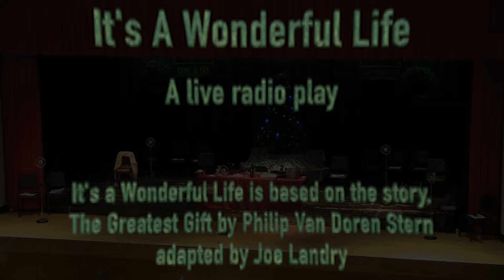It's A Wonderful Life Live Radio Play HF L Friday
CAST LIST FOR: IT’S A WONDERFUL LIFE A LIVE RADIO PLAY

David Tuller-GEORGE BAILEY/YOUNG GEORGE
Ella Clark-MARY HATCH/ YOUNG MARY
Owen Dack-JOSEPH/BINKY/ SHERIFF/PETE/ Peter Bailey
Colin Fanning-CLARENCE
Maia Gathercole-VIOLET/ YOUNG VIOLET/ ROSE BAILEY
Noah Adams-HARRY/YOUNG HARRY/BERT/ NICK
Will Emerson-BILLY/ BRIDGEKEEPER
Jason Howard-MR POTTER/ OLD MAN COLLINS
Nicholas Boggio-FREDDIE FILMORE/ ANNOUNCER/SCHULTZ/COP
Sophia Jacopille-Bornheimer-STAGE MANAGER
Mikey Ruff-GOWER/ERNIE/ MAN/ HORACE THE TELLER/ MR WELCH
Aubrey Bent-ZUZU/MATILDA/ MRS HATCH/ MRS THOMPSON
Bridgette Nix Lange-JANIE/ RUTH DAKIN/WOMAN
Gabrielle Chapman-TOMMY/SAM WAINWRIGHT/CHARLIE/ MARTINI
Maegan Frame- DR. CAMPBELL, HORACE THE TELLER, SADIE